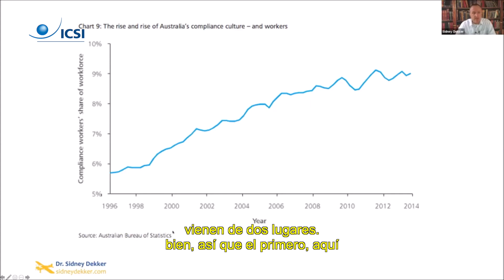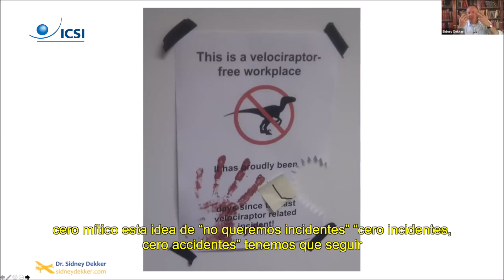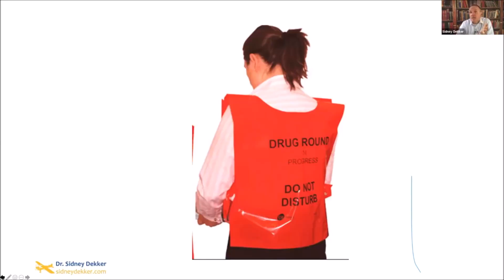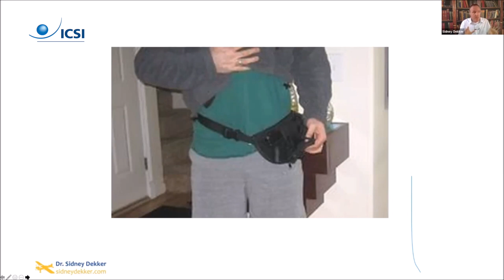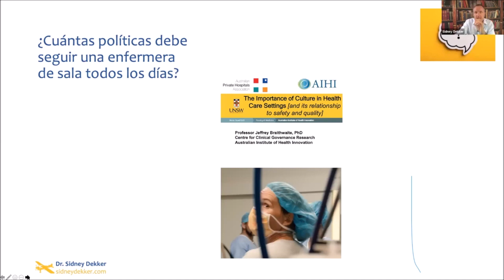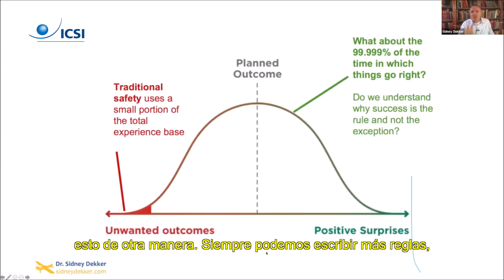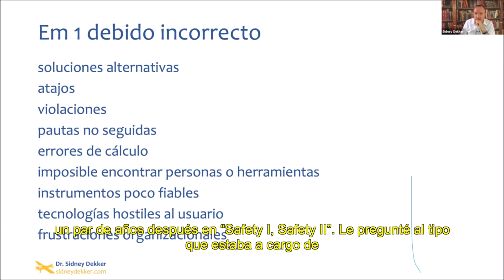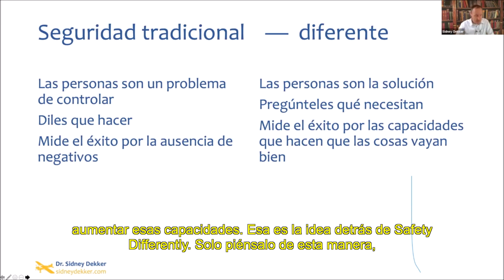Webinar Safety Differently - Sidney Dekker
12 Octubre 2021
Instituto por una Cultura de Seguridad Industrial - ICSI